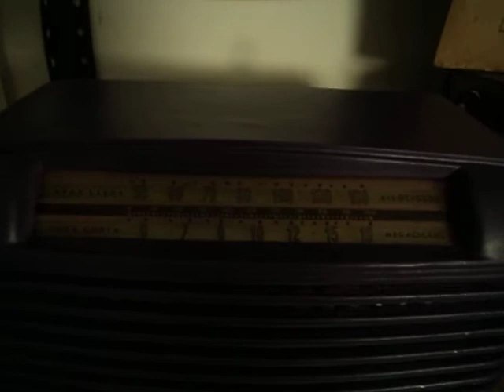antigua radio valvular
recuerdos de mi niñez -antiguedades y fonografos 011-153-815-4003 en argentina